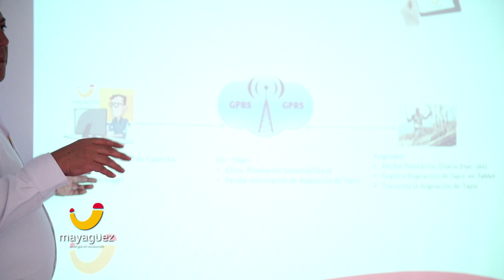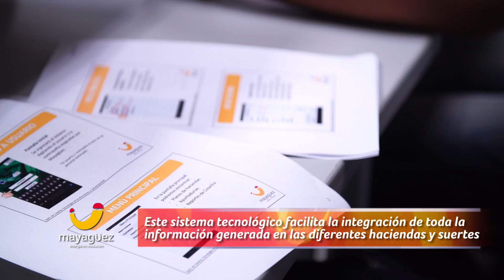Nuevas tecnologías para registro de cosecha de caña en Mayagüez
Mayagüez ha dado un salto tecnológico al implementar el uso de tabletas para el reporte de información en línea sobre los procesos de cosecha de caña. Con esta herramienta se logra mayor agilidad, se reduce el uso de papel, facilita la integración de los datos generados así como también evidencia la transparencia en el proceso.

Mayagüez en el camino de la evolución.